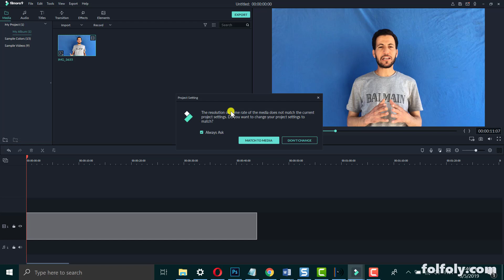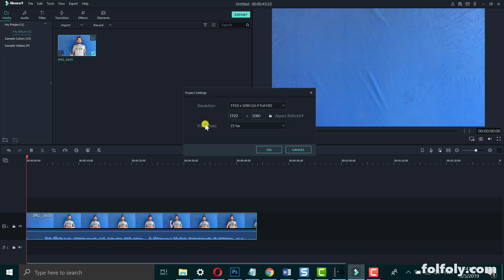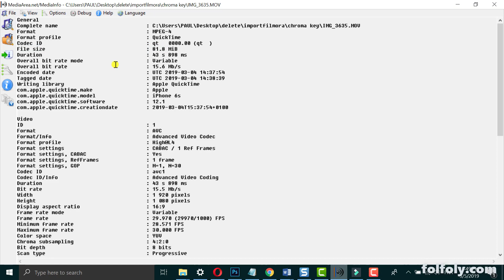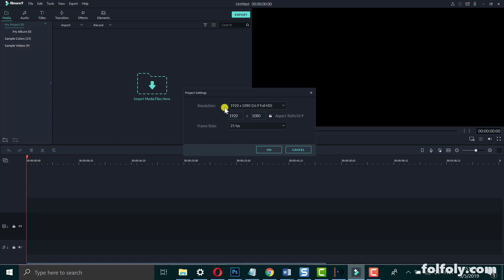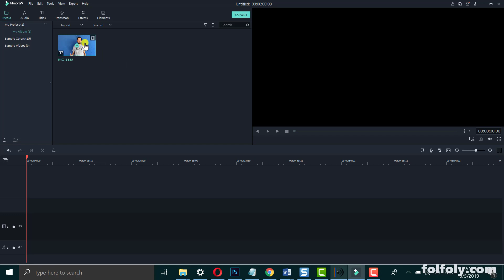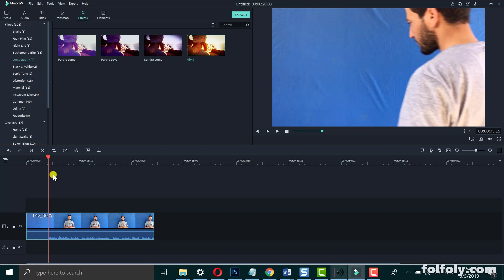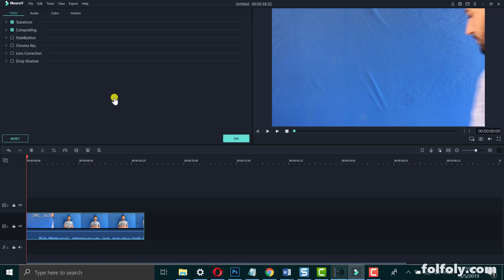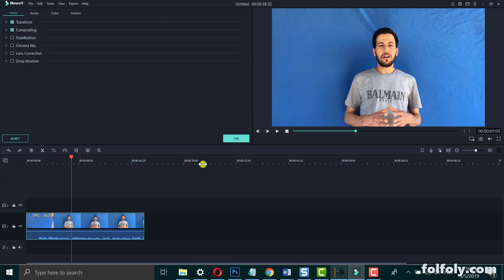الطريقة الصحيحة لاضافة الفيديو لبرنامج فيلمورا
شرح طريقة اضافة مقاطع الفيديو لبرنامج المونتاج وتعديل الفيديو فيلمورا Filmora.
مع توضيح طريقة تعديل اعدادات المشروع لتناسب ملفات الفيديو حفاظا على جودتها.

تعلم كل شيء حول بلوجر Blogger من البداية الى الاحتراف. أنشئ مدونة وابدأ بربح الأموال منها. filmora pro

filmorago
فيلمورا
فيلمورا 11
filmora9
فيلمورا 12
فيلمورا 9
filmora 10
مونتاج فيديو احترافي
برامج ادوبي للمونتاج
فيديوهات للمونتاج
مونتاج فيديو للاندرويد
عمل مونتاج للفيديو
انتاج فيديو
مونتاج الفيديو
pr للمونتاج
عمل مونتاج فيديو احترافي
برنامج pr للمونتاج
موقع مونتاج احترافي
مونتاج فيديو احترافي بالهاتف